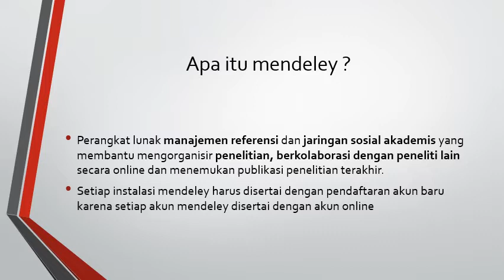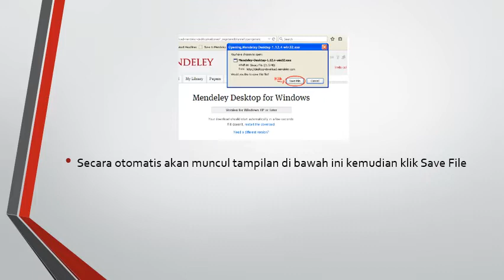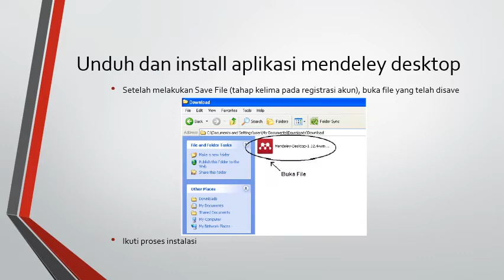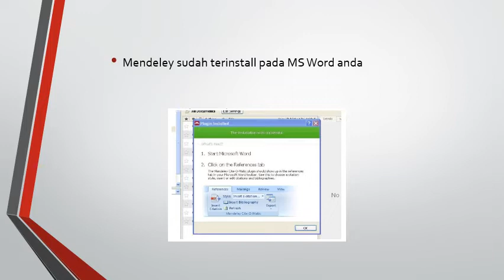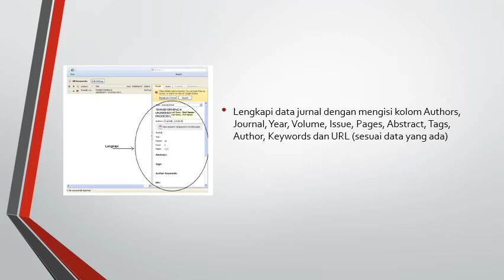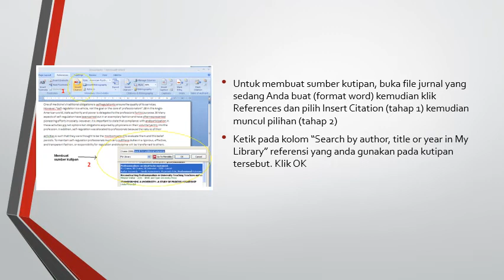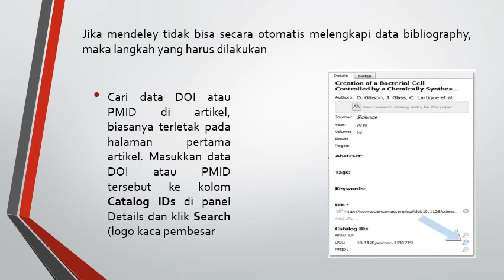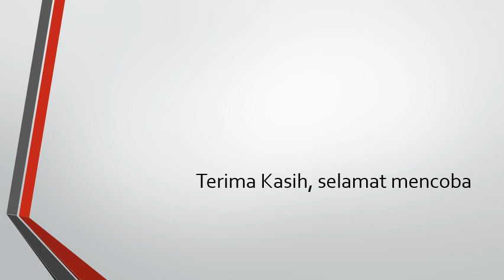Manajemen Referensi Mendeley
Pertemuan ini membahas tentang penggunaan aplikasi Mendeley sebagai manajemen referensi.